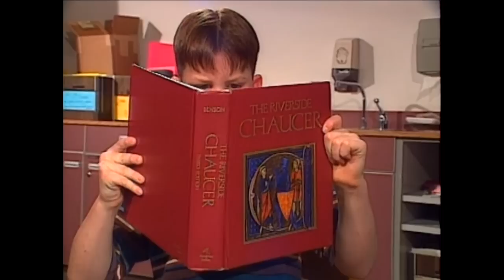Serious Putty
When your child is being overly stimulated by their normal playtime regiment, it may be time to switch over to this product.